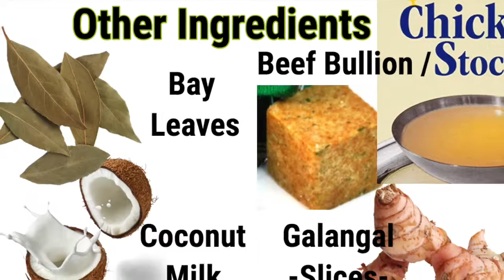INDONESIAN SAYUR LODEH - VEGETABLES SOUP IN COCONUT MILK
VEGETABLES IN COCONUT MILK - SAYUR LODEH

Sayur lodeh is a vegetable soup prepared from vegetables in coconut milk popular in Indonesia.

Ingredients
Common ingredients are young unripe jackfruit, eggplant, chayote, melinjo beans and leaves, long beans, green chili pepper, tofu and tempeh, cooked in coconut milk and sometimes enriched with chicken or beef stock. The bumbu spice mixture includes ground chili pepper (optional, depending on the desired degree of spiciness), shallot, garlic, candlenut, coriander, kencur powder, turmeric powder (optional), dried shrimp paste, salt and sugar.[3] There are two main variants of sayur lodeh soup based on its colour; the white and yellow lodeh. The greenish white sayur lodeh is made without turmeric, while the golden yellow one has turmeric in it. Sometimes green stink beans are added.

THE RECIPE :

Veggies (Clean & Cuts small sizes)

200 gr Chayote
100 gr long beans
1 can young Jackfruit
ps. For veggies, you can use any veggies such as baby corn, corn on the cob, tempeh, tofu, carrot, green beans, eggplants, etc).

Other Ingredients :
600 ml Coconut Milk
1 tbs cooking oil
1 cm Galangal (slices) substitute with 1 tbs powder if you can't find the fresh one.
Chicken/Beef Bullion (optional)
Chicken/Beef Stock/broth
3 Bay Leaves
Ingredients - Blended

3 cloves garlic
6 shallots
2 red chillies
3 green chillies
4 candlenuts substitute with macadamia nuts if you must
1 tsp coriander substitute with 1 tbs powder if you can't find the fresh one.
1 tsp salt
1 tsp sugar

INSTRUCTIONS
Preheat a large pot with cooking oil. Add in the ground spices followed by galangal, bay leaves and chicken base. Saute for about 5 minutes until fragrant. Add in the chicken broth and coconut milk, lower the heat. Once you add in the coconut milk, take care not to let it "break" with keep stirring well once in awhile. Bring to a boil and then add in all the vegetables except for long beans. Lower the heat to a gentle simmer. Cover and let the vegetables cooked until soft but not mushy.
When vegetables are cooked, add in the long beans. Cook for another 10 minutes or until the veggie soft. Have a taste and season with salt and  sugar to your taste. Serve as part of multi-course meal. Enjoy!

Ps. You can serve Sayur Lodeh with rice cake (Lontong/Ketupat) or rice.

_____INFO FOR CHEAP/PROMO FLIGHT & HOTEL TO INDONESIA OR ANYWHERE AROUND THE WORLD, PLEASE CLICK LINK BELOW__________